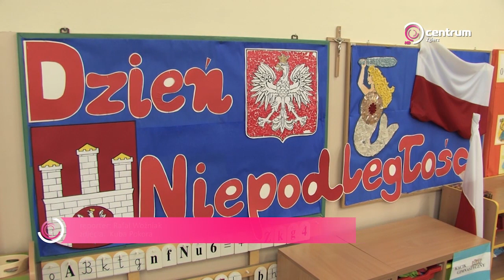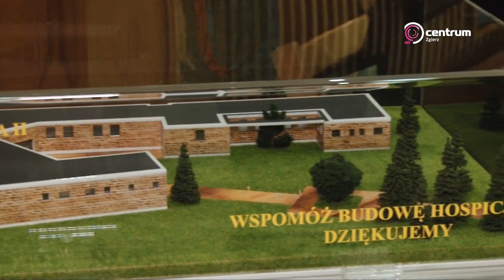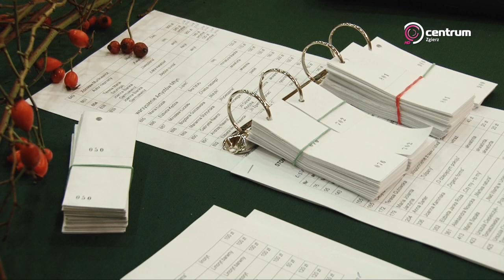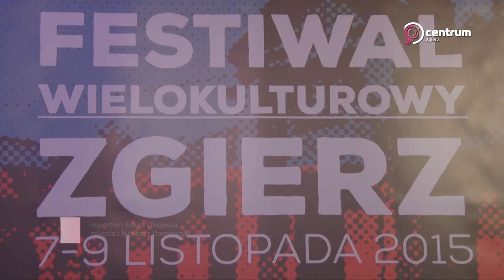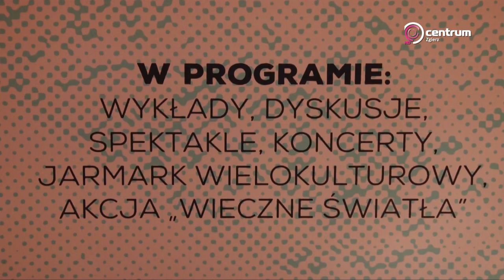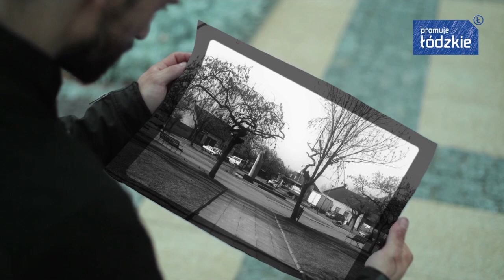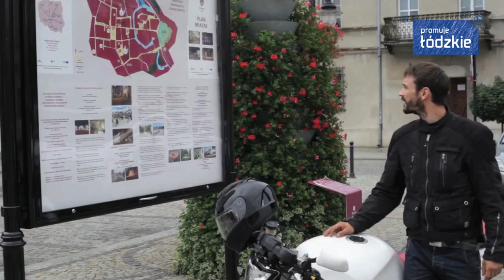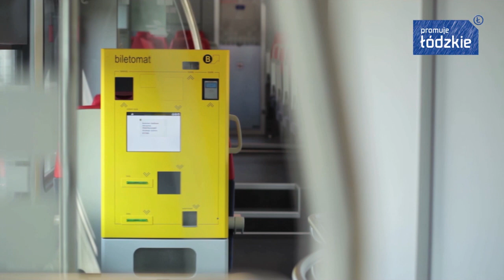''Wydarzenia'' - serwis informacyjny - 9 listopada 2015 r.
W dzisiejszym serwisie:

PRZEDSZKOLAKI NA DZIEŃ NIEPODLEGŁOŚCI

PORAZ XVI LICYTOWALI DLA HOSPICJUM

WIELOKULTUROWY ZGIERZ

ZMIANY NA DWORCU